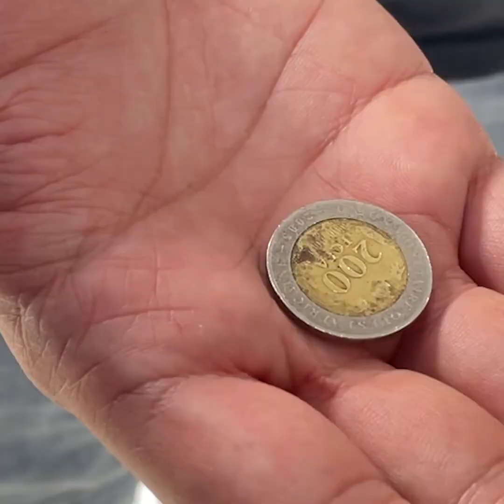LG | La nouvelle Télé LG OLED